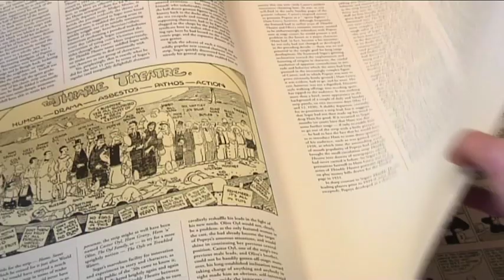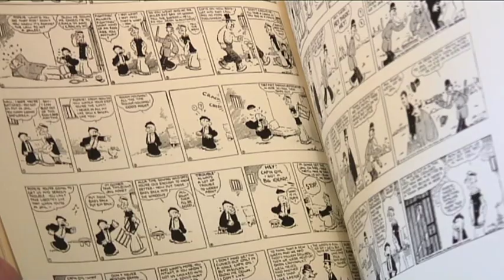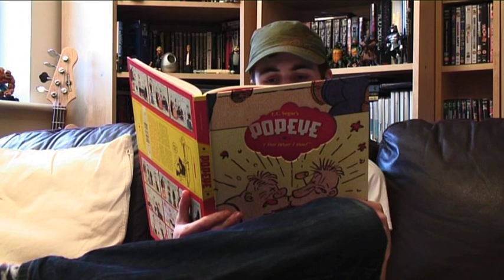The B-Keeper: Popeye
A look back at the origins of everyone's favourite spinach guzzling, craggy-faced, one-eyed sailor. Keep your ears open for the worst Popeye impression ever committed to video tape!